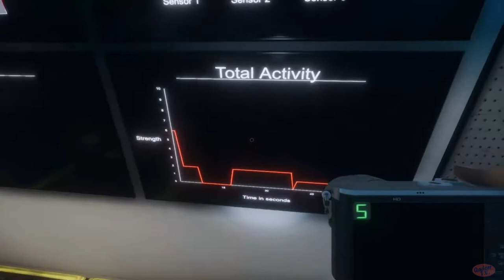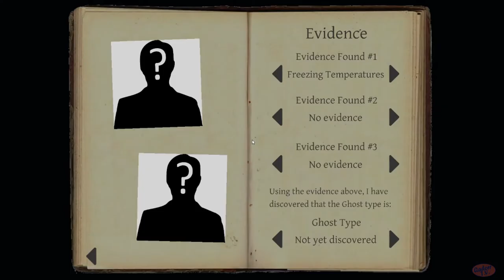Phasmophobia | Grafton Farmhouse | Solo | Professional | No Commentary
A "No Commentary" Solo play through of the Grafton Farmhouse map in the game Phasmophobia on Professional Difficulty. Level 280